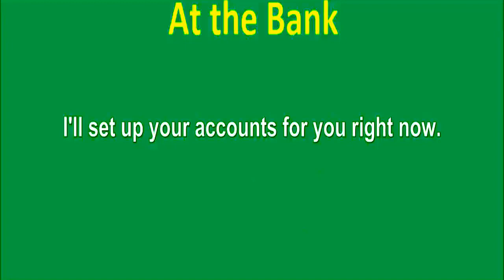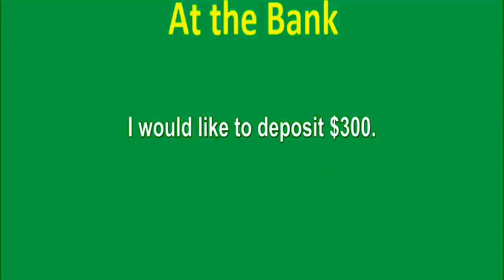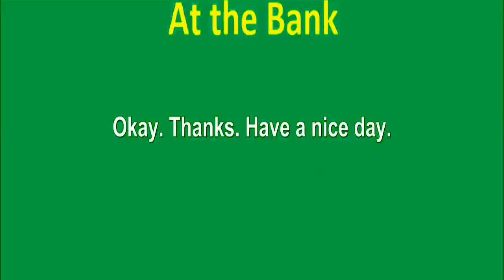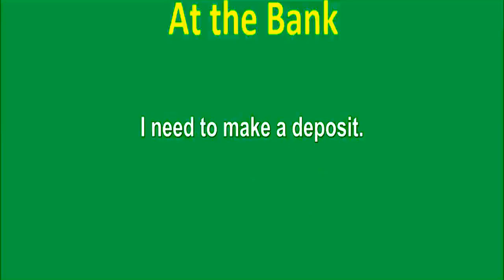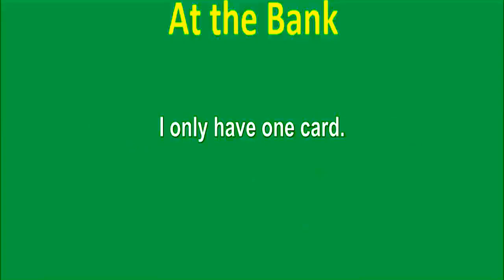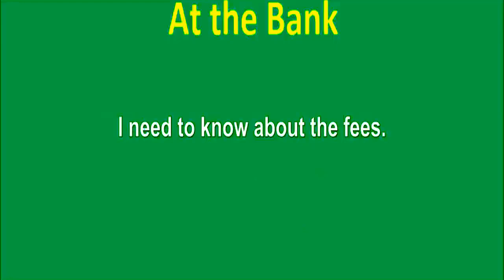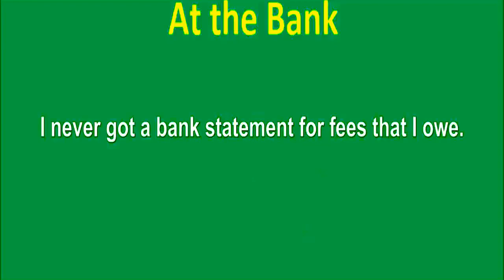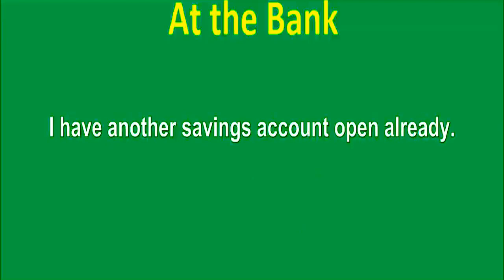1500 English Conversations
💡  My Channel💡
While the world is still aiming to debunk the sleep learning myth and get some stone-hard evidence that it actually works, that doesn't mean your English learning journey should suffer. You can still do so much to learn and improve your English in the meantime if you follow the techniques covered in this article.
In conclusion, it's not really about sleeping but what you learn before and after sleeping that matters. What you can do is use your time wisely, make sure your sleeping schedule is aligned with your learning, and do the best you can to take your English to the next level even while you're drooling all over that pillow.